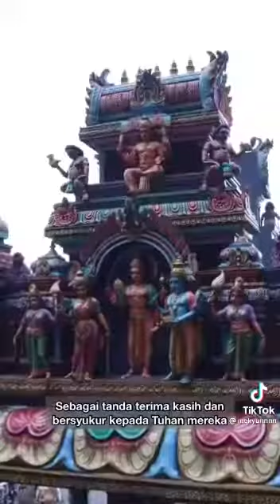VIRAL TODAY | PENDIDIKAN AGAMA HINDU | MALAYSIAN INDIAN COMMUNITY CENTRE